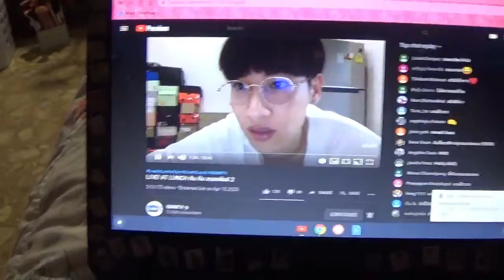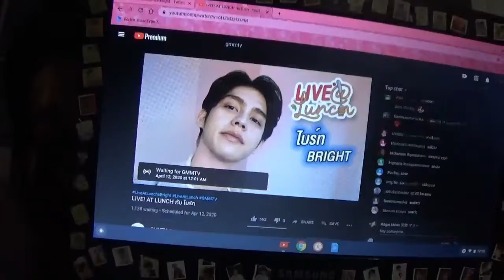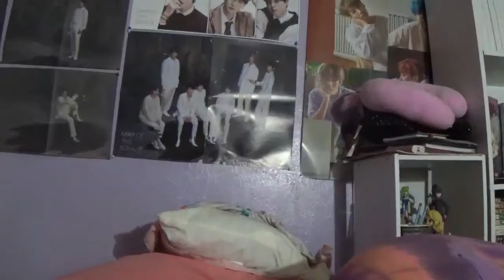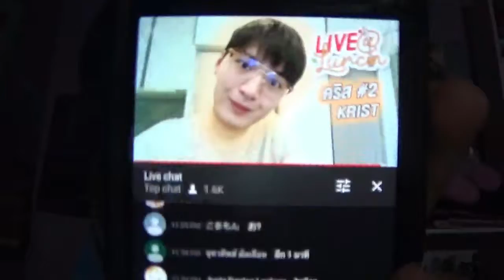GMMTV LiveAtLunch REACTIONS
offiemariee